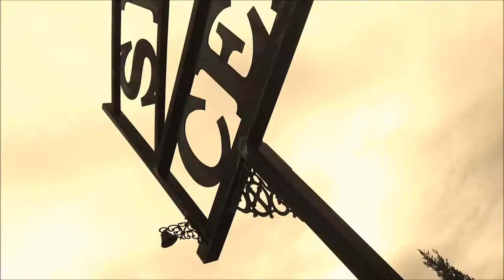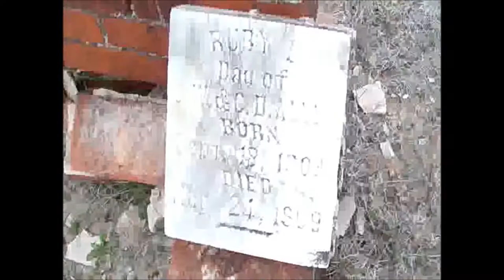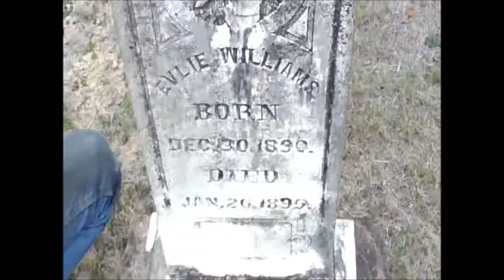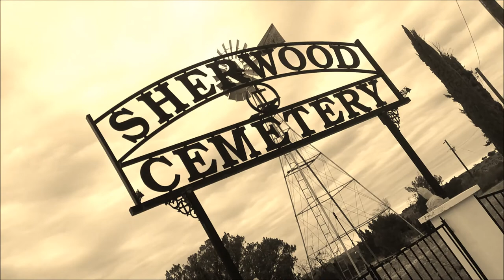Spooky Happenings at West Texas Cemetery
There are strange spooky stories and encounters by people in this West Texas cemetery.  A woman apparition is seen by people at times walking across the back section of this old West Texas cemetery.  It appears she is looking or searching for something?  What is it?  There have also been other strange things seen in this cemetery and area of West Texas.